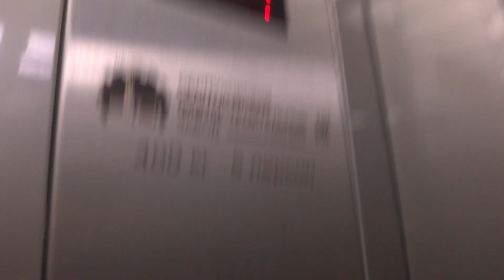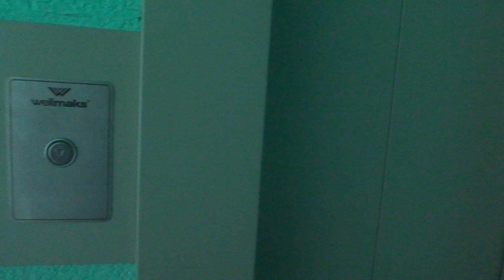Электрический лифт (село Непецино), V=1 м-с, г-п 400 кг (2)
Тимохина 26
P.S. К сожалению без вида из окна, т.к. очень сильно торопился я и плюс вид был одинаков, что из 25 дома по той же улице